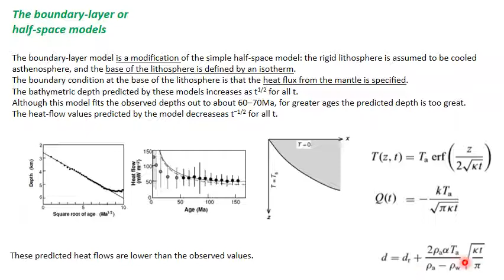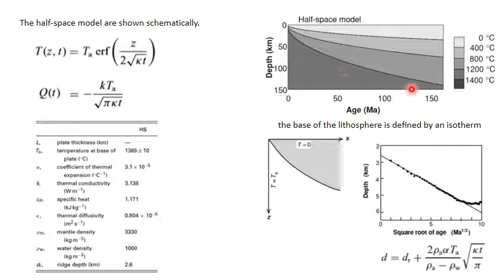cTDKBF MB3 OHF S05 hs model